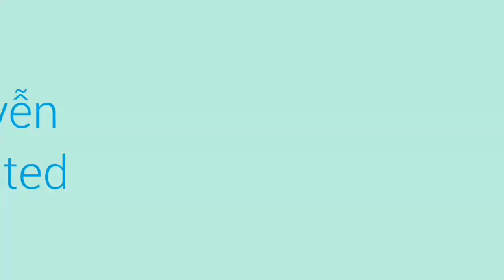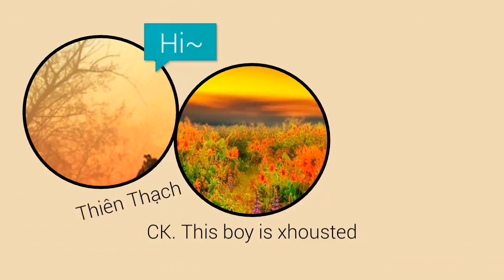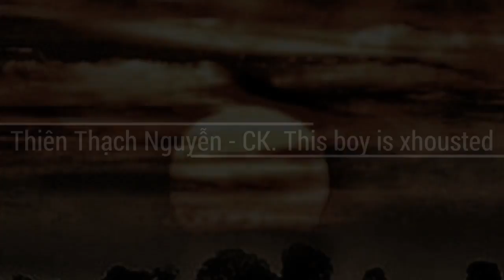Nguyễn Minh Tâm - CK. This boy is xhousted